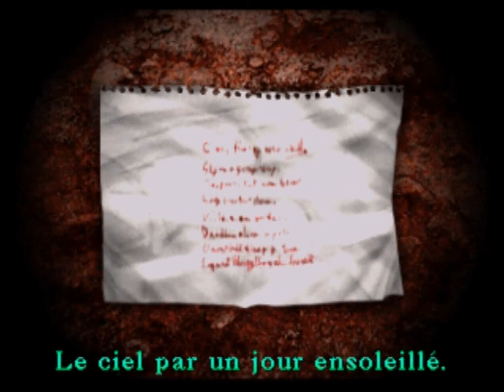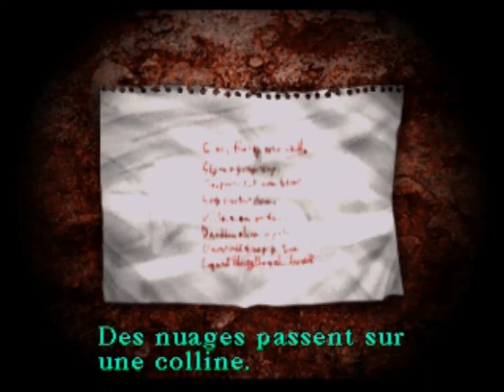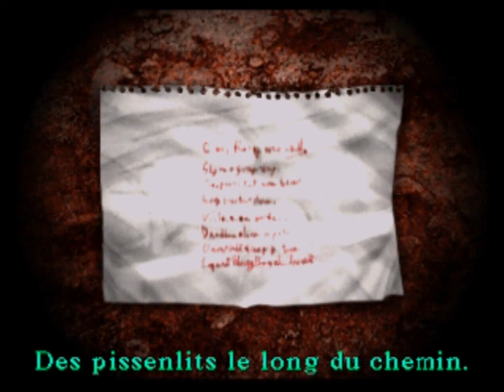[FR] Let's play Silent Hill (P5)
Ayant mis fin au cauchemar sévissant à l'hôpital Alchemilla, Harry fait plusieurs rencontres... plus que jamais décidé à retourner toute la ville pour retrouver Cheryl.